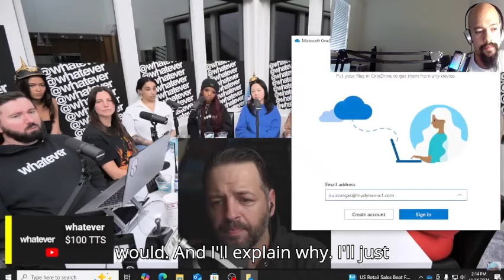Andrew Wilson Reaction: Andrew LECTURES Post-Wall Woman On What Men Need | Whatever Podcast Andrew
Andrew Wilson is back with another insightful take, and this time, he's not holding back! In this episode of the Whatever Podcast, Andrew Wilson shares his unfiltered reaction to a Post-Wall Woman and delivers a powerful lecture on what men truly need and want. Andrew Wilson's reaction isn't just a critique; it's a deep dive into the dynamics between men and women, challenging the expectations and assumptions often seen in modern dating. If you’re interested in Andrew Wilson’s perspective, this video is for you!

The conversation gets intense as Andrew Wilson dissects the expectations of a Post-Wall Woman and offers real advice on what men look for in relationships. If you’re curious about what Andrew Wilson has to say, tune in for a compelling discussion. The Whatever Podcast never disappoints when it comes to controversial topics, and Andrew Wilson’s reaction in this episode is bound to leave you thinking about the modern dating scene.

👉 Don't miss out on Andrew Wilson's take! His reaction is raw, honest, and cuts straight to the heart of the matter. This episode of the Whatever Podcast featuring Andrew Wilson is a must-watch for anyone who wants to understand the male perspective on dating and relationships.

Time Stamps: 0:00 - Introduction
2:35 - Andrew Wilson’s first reaction to the Post-Wall Woman
7:50 - What Andrew Wilson thinks men actually need
15:12 - Why Andrew Wilson’s lecture goes viral
21:45 - Andrew Wilson’s final thoughts on the topic

Key Points Covered:

Andrew Wilson Reaction to a Post-Wall Woman
Andrew Wilson's Advice on What Men Need in a Relationship
The Whatever Podcast brings another controversial discussion with Andrew Wilson
What Men Want According to Andrew Wilson
Andrew Wilson's Reaction to Modern Dating Trends
This video is for everyone looking to understand the dynamics between men and women. Andrew Wilson brings his unique insights to the Whatever Podcast, and his reaction might be just what you need to hear.

META Description:
"Andrew Wilson Reaction: Andrew LECTURES Post-Wall Woman On What Men Need | Whatever Podcast Andrew Wilson" - Dive into Andrew Wilson’s no-nonsense reaction to a Post-Wall Woman as he shares what men actually want. This Whatever Podcast episode features Andrew Wilson breaking down the modern dating scene. Watch now for Andrew Wilson's insights and reactions!